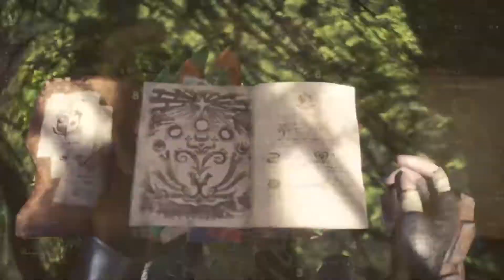Monster Hunter: World Beta - 上級者向け